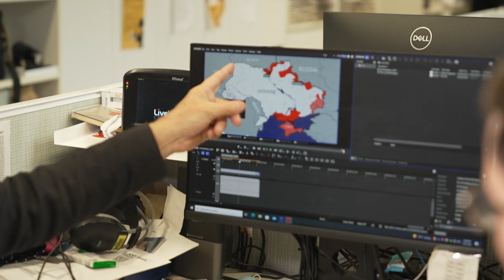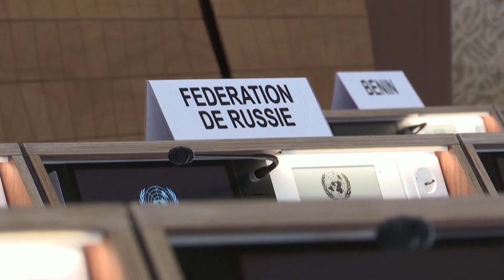Putin invades Ukraine, as Liberals attack Scott Morrison’s integrity | The Brief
February 2022 | Scott Morrison’s religious freedoms fail after Coalition backlash. Amid more damaging leaks about his integrity, the Prime Minister turns his attention to national security, accusing Labor MPs of being Chinese spies. Vladmir Putin sends Russian troops into Ukraine as Scott Morrison goes into isolation with COVID-19.